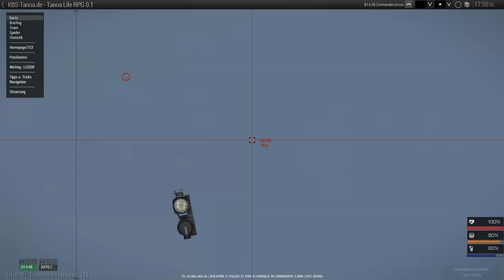Arma3 - Altis Life - KBS Map - TANOA Apex - Guide, was kommt wo hin! (HD) (60P)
Arma3 Gameplay altis life kbs map Guide Moondye7 style

Hallo und Willkommen zu einem neuen Lets Play über das going Live von der Tanoa Map.

Was kommt wo hin, wo finde ich was, wir stellen die Map vor, Ihr könnt nächste Woche richtig loslegen!

Viel Spaß!

Server:
server.kbs-tanoa.de:2302

Könnt mich auch gerne bei Steam adden, dort heiße ich auch CommanderJenzor :-)

Wenn Ihr auch mal in ein Video wollt, schreibt mich an, wenn ich online bin: "Commanderjenzor", oder sucht mich im Forum oder sucht über die WG Homepage den Clan H-A-N und den WN8 orientierten zweiten Clan H-4-N.

► Habt Ihr das Verlangen, mich mit Gold oder Penunsen zu unterstützen

► Info: Lust auf meinen Clan?

► Info: Ihr sucht mich auch im Forum?

► Info: Wie kommt Ihr zu dem geilsten kostenlosen Spiel der Welt ?

► Danke an die edlen Spender:
- Ace Bein 2500 Gold
- Christof87 1250 Gold
- Panzerhannes85 Boxtank SU100Y
- Heinz Strauss Gold Tank Löwe
- Ep1xs für 2.500 Gold für einen zweiten Clan
- Mr.Inkognito für 7.000 Gold und 30 Tage Premium
- Mr.Inkognito II für 6.000 Gold und 30 Tage Premium
- erneut Mr.Inkognito II für 6.000 Gold und 30 Tage Premium

Schreibt mir Eure Kommentare, was Ihr sehen wollt!

Gruß

Commander Jenzor